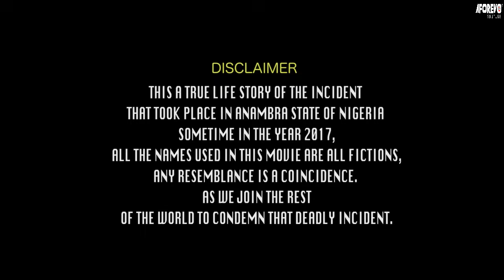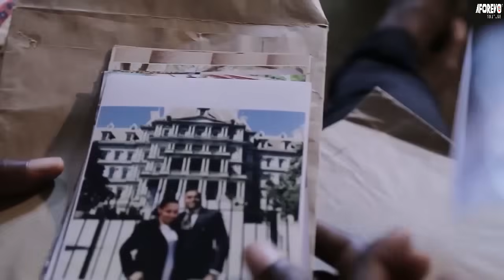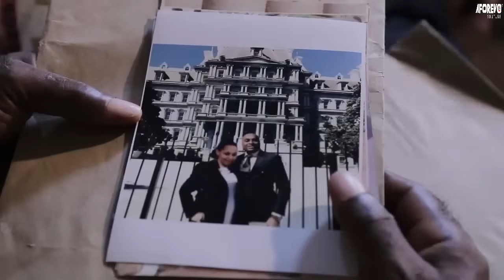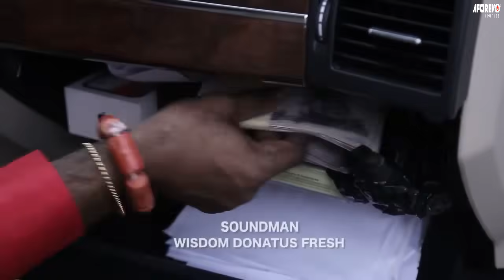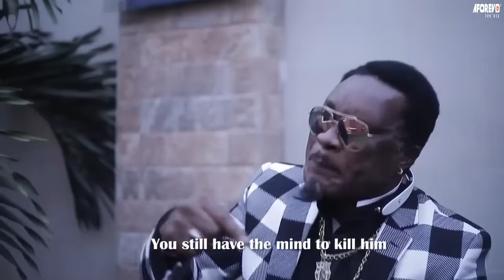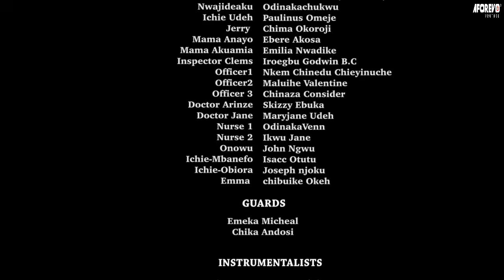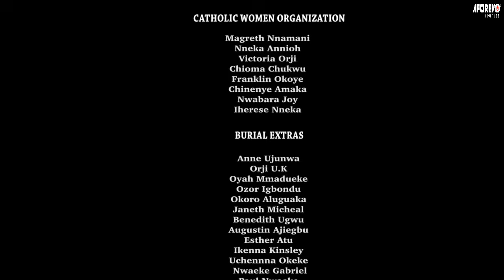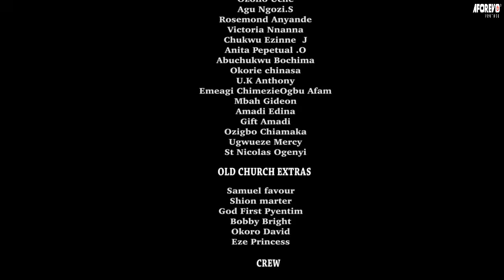C'est juste un pauvre paria mais il a rencontré cet femme qui a fait de lui un riche en 7 jours 2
Un film hilarant qui va vous émouvoir et beaucoup à apprendre. Veuillez rester en arrière et profiter. MERCI ... AFOREVO Galerie restera toujours votre source pour les meilleurs films et aussi des films éducatifs.

film romantique
La riche dame n'a jamais voulu d'homme dans sa vie mai tout a changé le jour elle a vu le pauvre mec

French The Sunday Of Gloom Pt 2